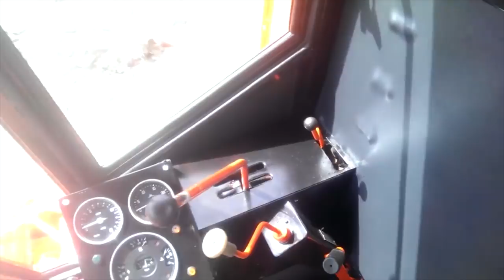Remont Bizona Z0 56. Kombajn wygląda teraz jak nowy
Remont Bizona Z0 56. Kombajn wygląda teraz jak nowy. Krzysztof Stachowiak prowadzi swój kanał filmowy na YT. Prezentuje na nim kilka filmów dotyczących remontu starego kombajnu Bizon Z0 56. Fragmenty tych materiałów możecie obejrzeć tutaj. Na pełne wersje filmów zapraszamy na kanał autora: KRZYSZTOF STACHOWIAK.